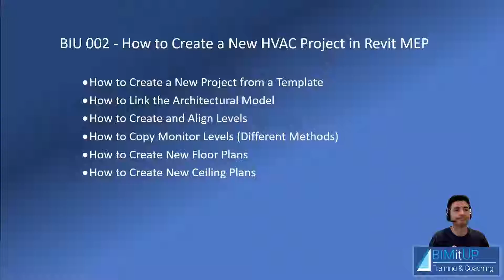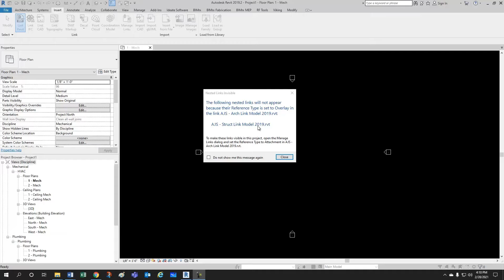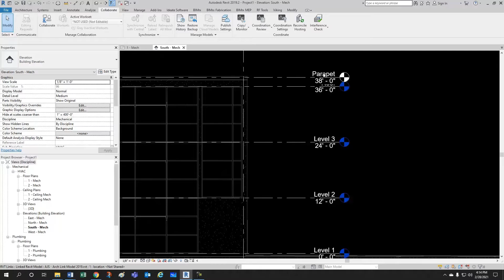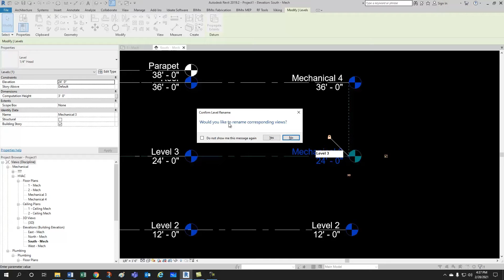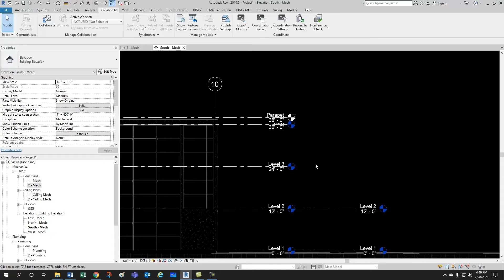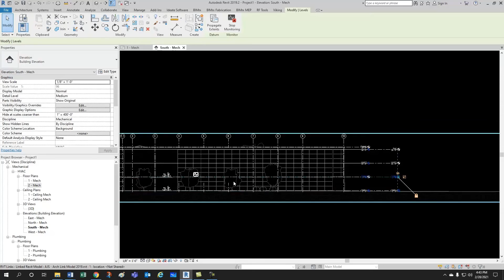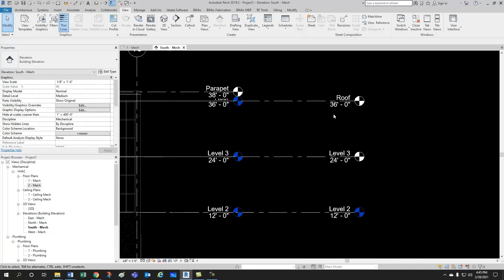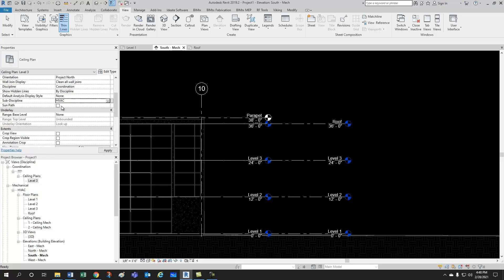How to Create a New HVAC Project in Revit MEP Tutorial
In this video tutorial, I will show you How to create a new HVAC project in Revit MEP.
Specifically, I will show you:
Intro: (0:00)
How to Create a New Project from a Template: (1:00)
How to Link the Architectural Model: (1:30)
How to Create and align Levels: (2:53)
How to Copy Monitor Levels (different methods): (5:30)
How to create new floor plans: (9:21)
How to create new ceiling plans: (10:08)